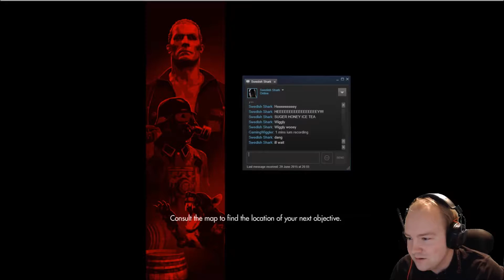Chapter 3 Let's Play Wolfenstein The Old Blood Playthrough Part 7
KILL THEM ALL!! As we progress onto Chapter 3